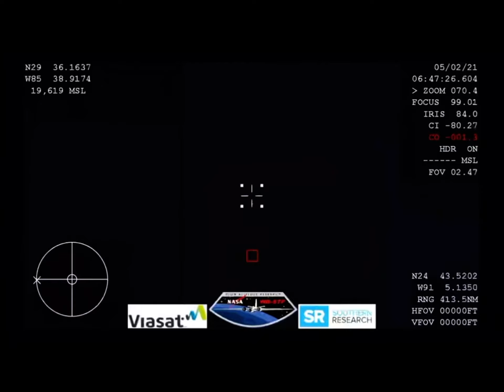SpaceX Dragon Landing